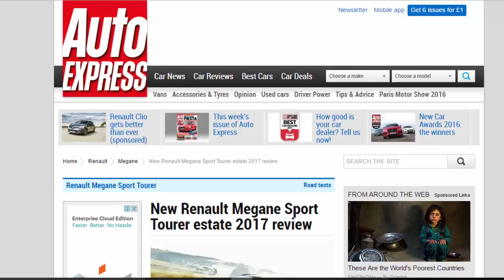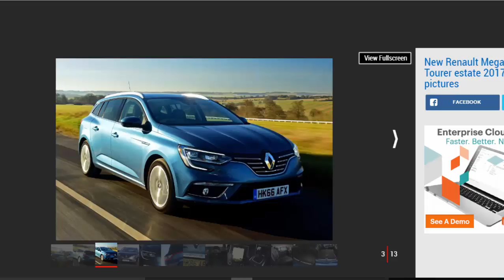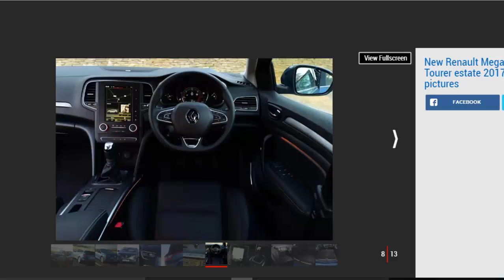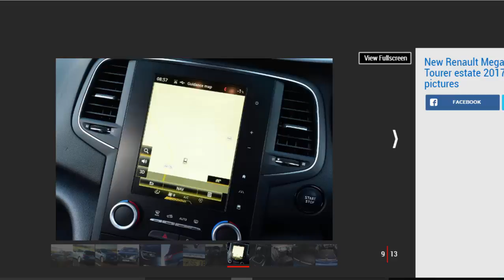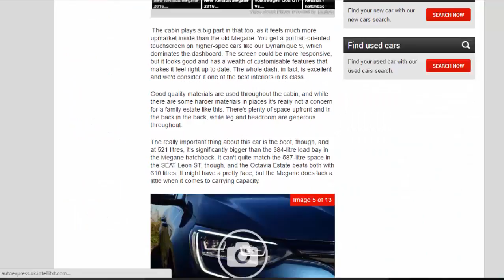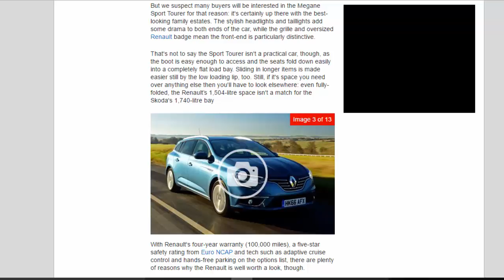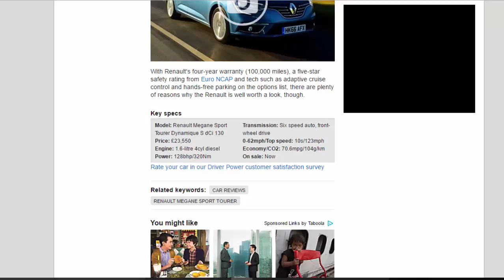Car Review - New Renault Megane Sport Tourer Estate 2017 Review - Read Newspaper Tv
Read newspaper:
Car review - New Renault Megane Sport Tourer estate 2017 review
Source: autoexpress.co.uk